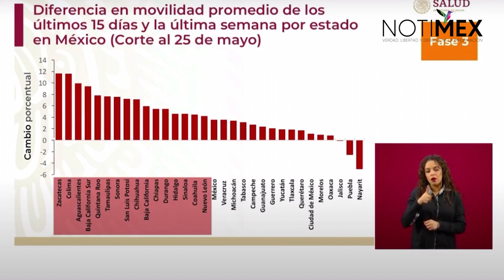Solamente dos estados del país muestran un decremento de movilidad en las últimas semanas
En conferencia de prensa se informó que en la diferencia de movilidad promedio de los últimos 15 días y la última semana por estado en México, solo las entidades de Puebla y Nayarit muestran un decremento.